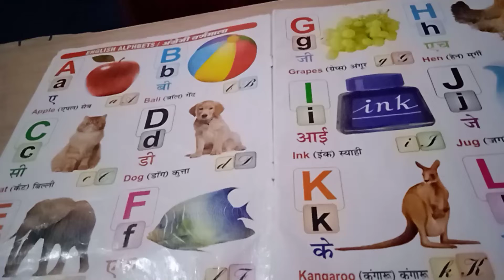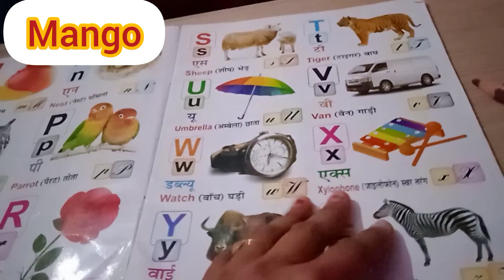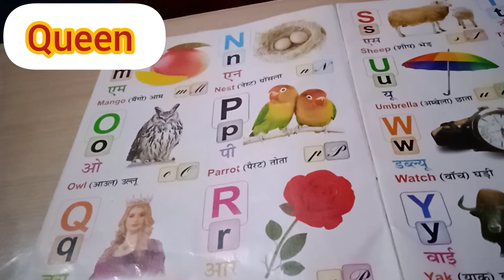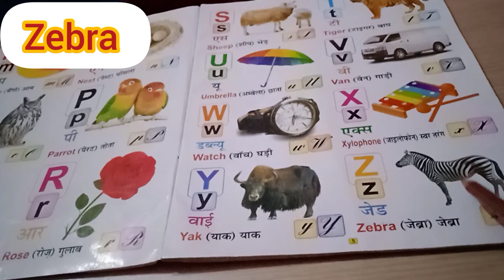abc phonics song for kids,a for apple b for ball, abcd song, a se anar aa se aam, abcd phonics song.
Hello friends

This video will be very helpful for your kids. please watch my video. if my video is helpful for your kids then